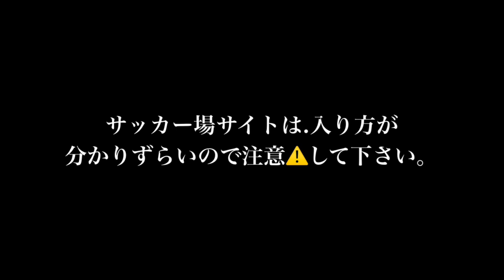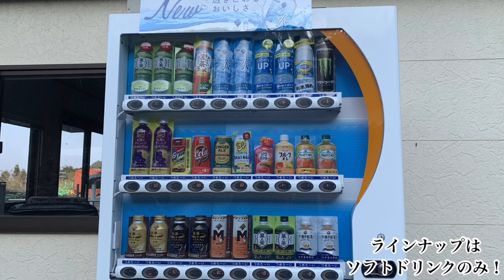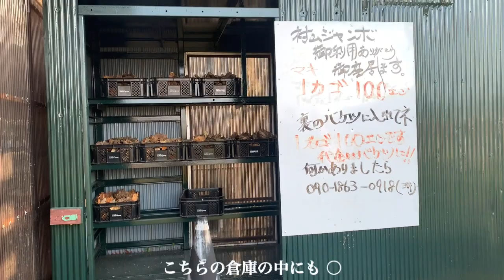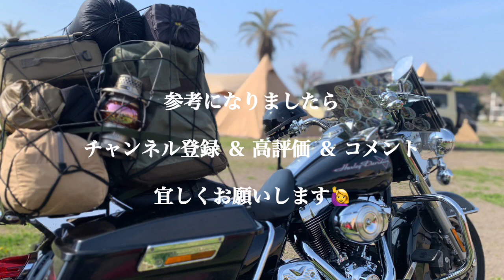村山ジャンボキャンプ場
静岡県 村山ジャンボキャンプ場
静岡県富士宮市村山１０７１−２
予約は電話にて
イン　　9時〜
アウト　14:00

2023/10/21.22
我が家の主催するハロウィンキャンプ予定地に
キャンプに行ってきました。

当日は、Instagramで繋がっている
びあ・ぷりーずさん主催の
サーカスの集いに参加！
たくさんのトンガリに大興奮٩(๑ᵒ̴̶̷͈̀ ᗜ ᵒ̴̶̷͈́)و ̑̑ ✧
貸切イベントには最高の場所です。

写真提供
フォトグラファー
junichi.a さん